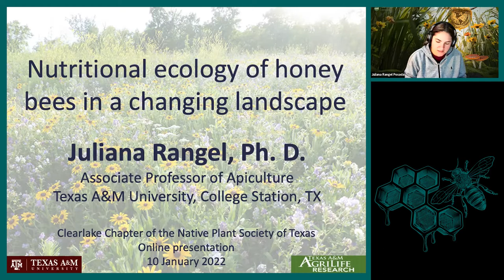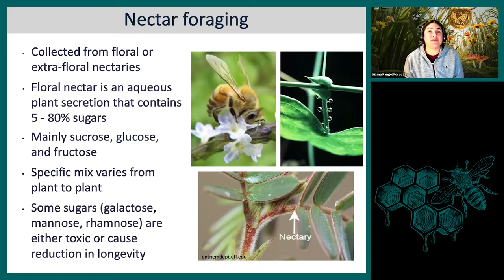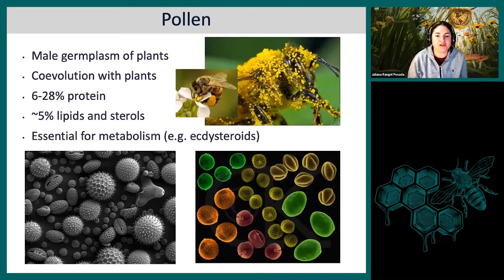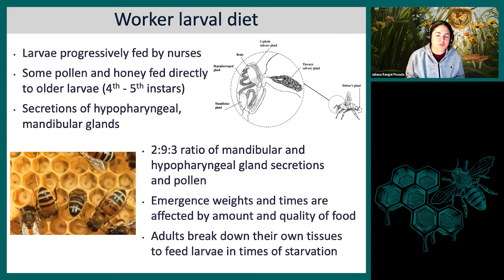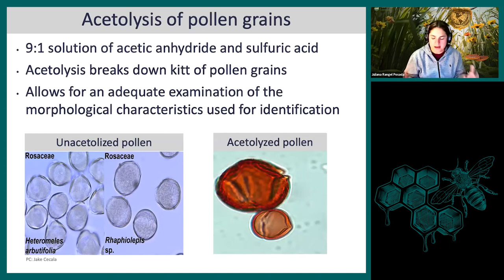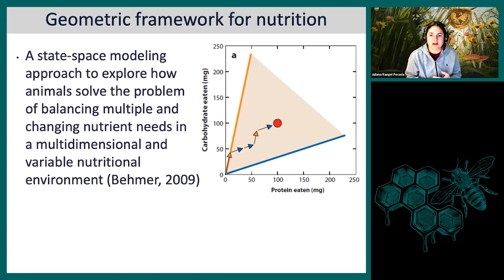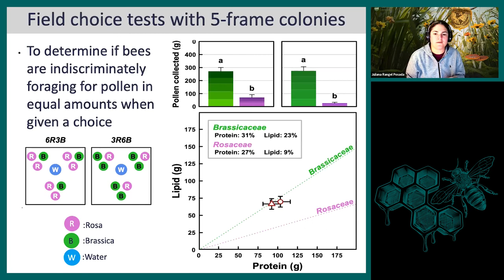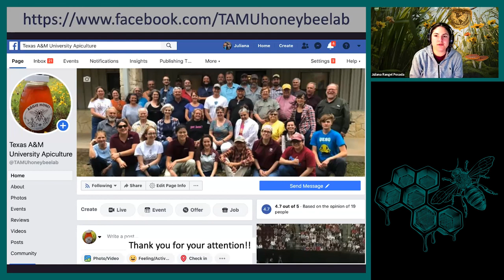Nutritional Ecology of Honeybees in a Changing Landscape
Program for the January 2022 chapter meeting.

Dr. Juliana Rangel covers basic information about the building blocks of honeybee nutrition, and then goes into her work using the geometric framework for nutritional ecology. She finishes by sharing her lab's results on the preferred macronutrient ratio by bees when colonies are infected with a virus (a type of social immunity).

Born in Colombia, Juliana obtained a B.S. in Ecology, Behavior, and Evolution in 2004 from the University of California, San Diego. In 2010 she obtained a Ph. D. in Neurobiology and Behavior from Cornell University. She was a National Science Foundation Postdoctoral Research Fellow from 2010 to 2013 at North Carolina State University. In January 2013, Juliana became Assistant Professor of Apiculture in the Department of Entomology at Texas A&M University, and Associate Professor in 2018. Her research program focuses on the biological and environmental factors that affect the reproductive quality of honeybee queens and drones, the behavioral ecology and population genetics of unmanaged honeybees, and the quality and diversity of honeybee nutrition. She is an active member of the Texas Beekeepers Association and has spoken to dozens of beekeeping associations across the USA and internationally. She teaches the courses Honeybee Biology, Introduction to Beekeeping, and Professional Grant and Contract Writing.

Resources
Garden Success Show - December 24, 2020 - Conversation with Dr. Juliana Rangel

Seasonal variation of pollen collected by honey bees (Apis mellifera) in developed areas across four regions in the United States

00:08 Introduction
01:39 Speaker
53:43 Q&A